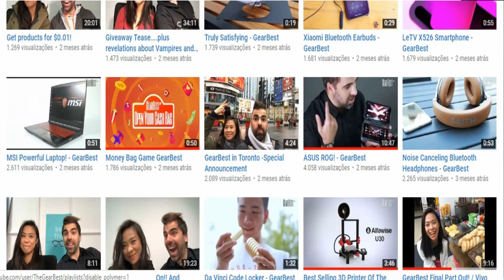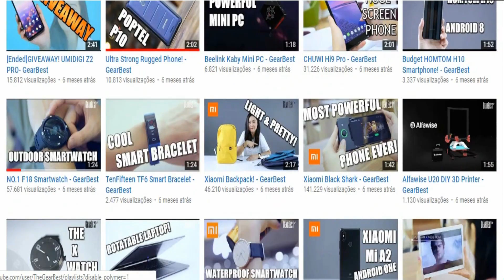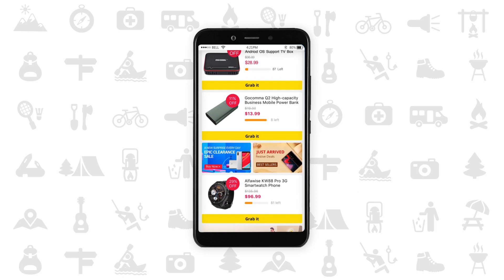5 Anos de Sucesso e Pronta para uma nova Jornada. Qualidade - Acessíbilidade - Divertimento.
5 Anos de Sucesso e Pronta para uma nova Jornada. Qualidade - Acessíbilidade - Divertimento.

ou